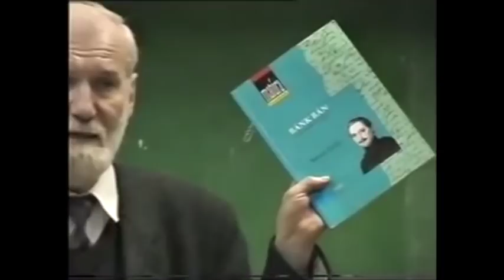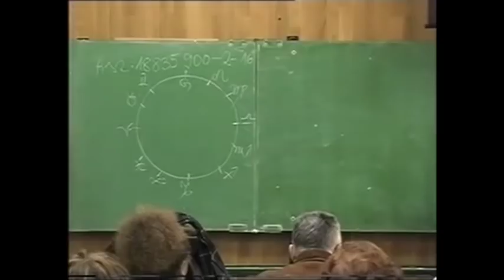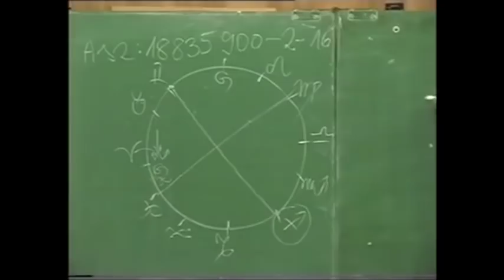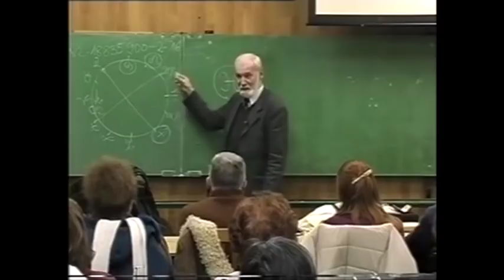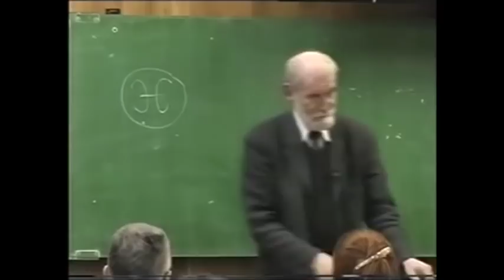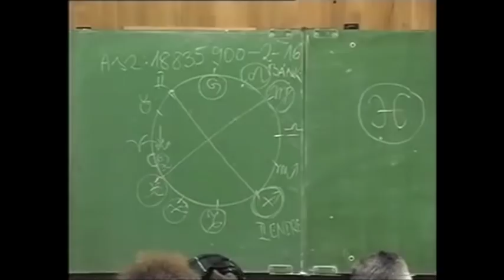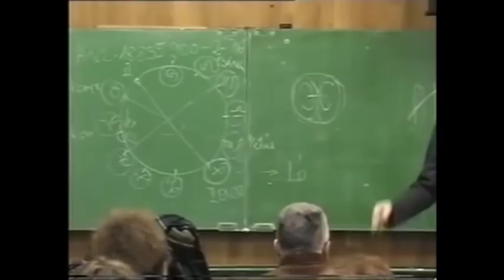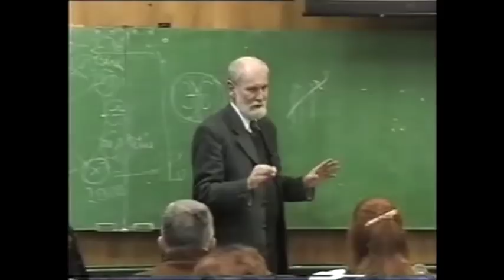PAP GÁBOR – Katona József, Bánk Bán a világdráma színpadán, (archív felvétel), 2005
PAP GÁBOR – Magyar Irodalom Gyöngyszemei – csillagmítoszi foglalatban. Katona József, Bánk Bán a világdráma színpadán, (archív felvétel), 2005

Elhangzott: 2005-ben
Ha tudja valaki az előadás pontos idejét és helyét, kérjük írja meg a kommentmezőben.